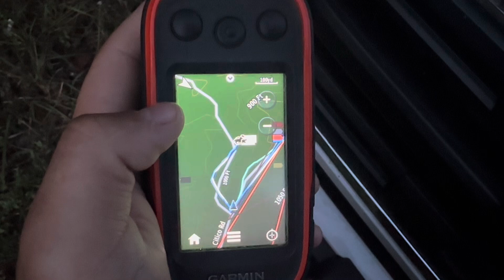opening weekend Bear hunt in East TN